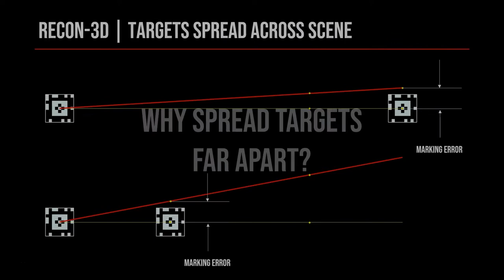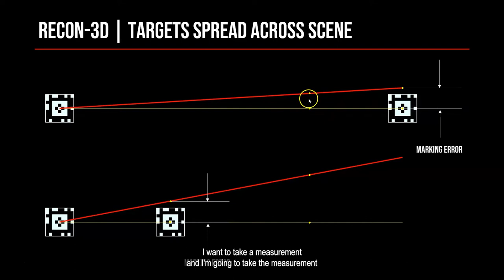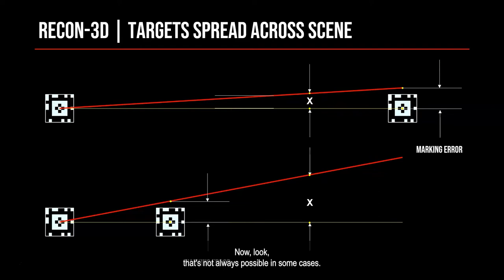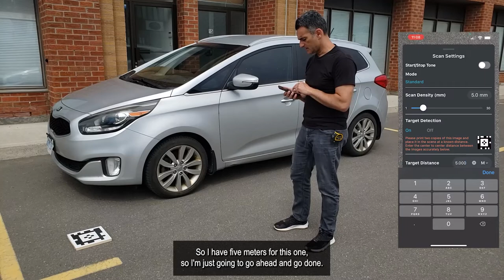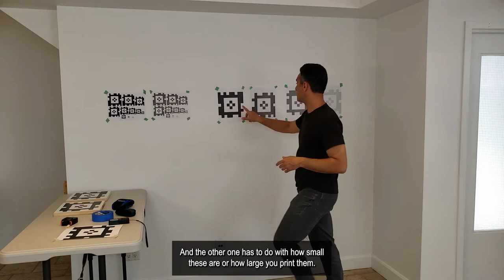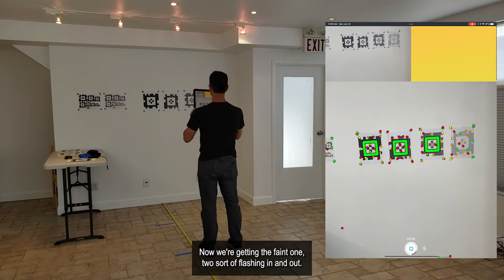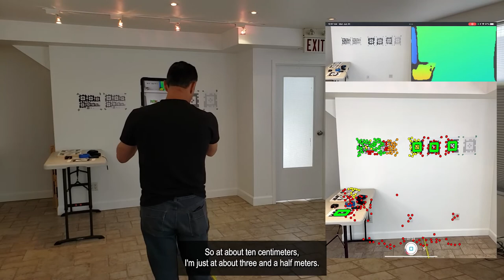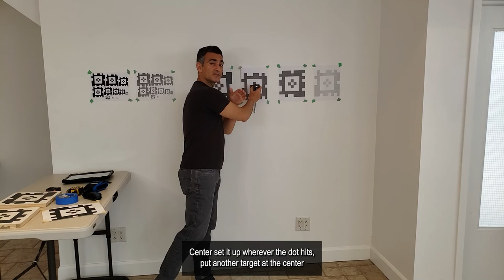TUTORIAL: Scanning with Targets using Recon-3D iphone LiDAR scanner | Forensics | Accident Recon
🔵Recon-3D Online Certificate Course
Be informed as soon as we open registrations is for our next course

This is a tutorial on how to scan with targets using Recon-3D iPhone LiDAR scanner app.

Recon-3D is a scanning app that uses the Lidar sensor on the iPhone to produce high quality, accurate data. Watch the video and learn its workflow.

There are many apps available that give you good looking meshes, but few have a focus on accuracy.  This is why Recon-3D is the most tested and validated App around. We only provide 3D point clouds since this is the rawest form of reconstruction data. Our focus is on accuracy, and we have partnered with many forensics experts to push the iPhone Lidar as far as it can go!